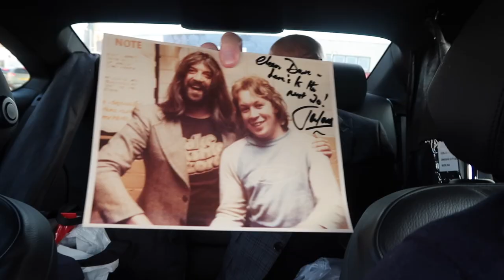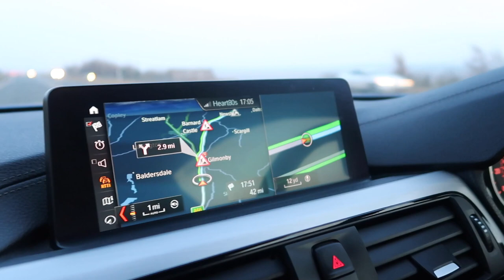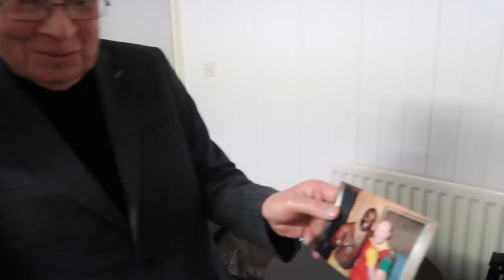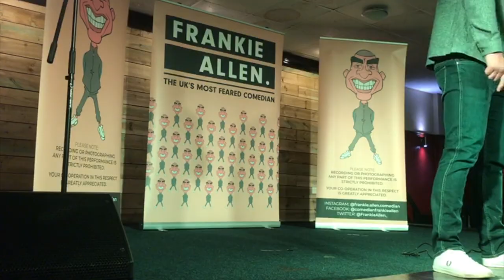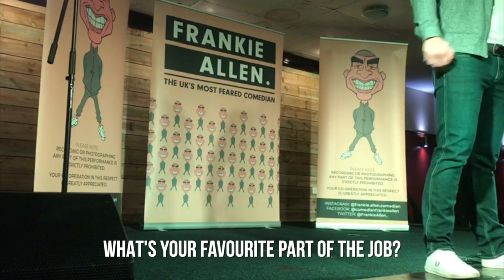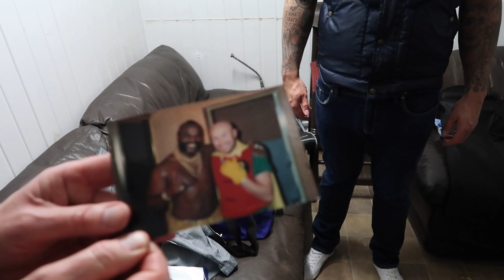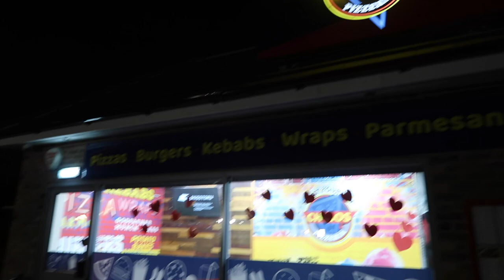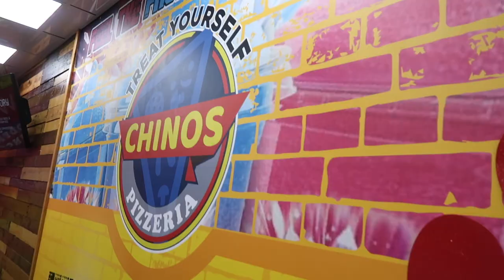ANOTHER ONE BITES THE DUST!!! 😆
Vlog 44 documents "The UK's Most Feared Comedian" Frankie Allen's headline show at The Longlands Club in Middlesbrough on Friday 7th February 2020. 🙌🏼

Who am I:
I'm Frankie Allen, billed as "The UK's Most Feared Comedian." I am on a mission to bring back live working-class "mainstream" comedy. I travel the country with my son Will, who promotes & hosts all the headline shows we do on a weekly basis. We produce a short video of every show here on YouTube so that you can get a behind the scenes look of what goes on on our travels. I have a Podcast and do consistent live videos over on Facebook You can grab tickets to catch me at a live show by clicking